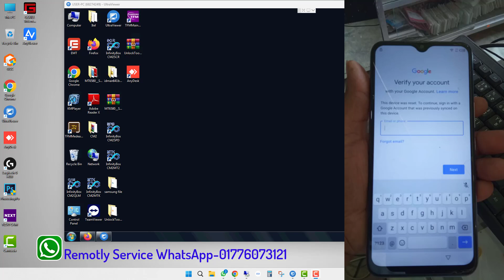Infinix Hot 10S X689B FRP Bypass By TFM Tool